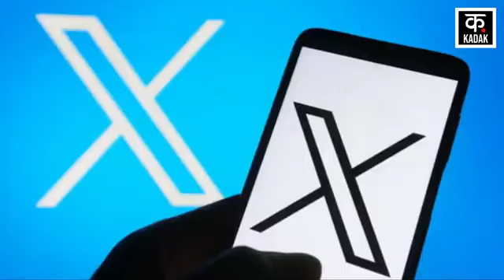Rahul Gandhi News: राहुल गांधी का बड़ा दावा, ED कर सकती है छापेमारी | PM Modi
कांग्रेस सांसद और लोकसभा में विपक्ष के नेता राहुल गांधी ने दावा किया है कि ED उनके घर पर रेड कर सकती है। कांग्रेस नेता ने कहा कि लगता है कि सरकार को मेरा चक्रव्यूह वाला भाषण पसंद नहीं आया है।